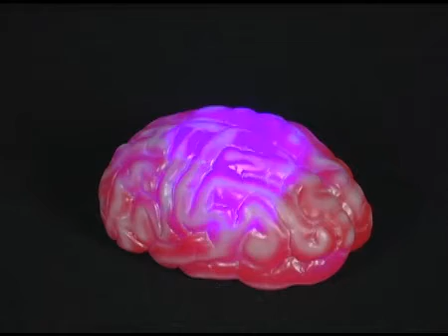Color Changing Realistic Brain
Scare your trick or treaters with a light up, color changing brain.
This Color Changing Realistic Brain measures approximately 5.25" wide x 3.5" high x 3" deep and features eerie color changing lights. Includes 3 - AG13 batteries. Manual ON/OFF switch is on bottom of brain.